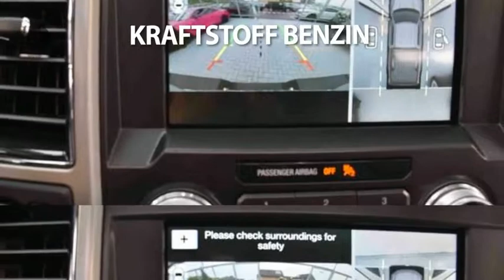Ford Andere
Verbrauch komb: 12,5 l/100km
Verbrauch innerorts: 19,5 l/100km
Verbrauch außerorts: 11,8 l/100km
CO2 Emmision komb.: 380,0 g/km
CO2-Effizienz: G

Hersteller: Ford
Modellvariante: Andere
Leistung: 755 kW
Hubraum: 5.000 cm3
Kraftstoff: Bezin
Getriebe: Automatik
Karosserie: all-terrain vehicle (4 drs)
Farbe: weiss

Ausstattung:
* Fahrer-/Beifahrer-Airbag
* Lederausstattung
* ABS (Antiblockiersystem)
* Zentralverriegelung
* Klimaautomatik
* Allrad
* Elektrische Fensterheber
* Elektrische Sitzeinstellung
* Nebelscheinwerfer
* Sitzheizung vorne
* Tempomat
* ESP (Elektronisches Stabilitäts-Programm)
* ISOFIX (Kindersitzvorbereitung)
* Multifunktionslenkrad
* Start-/Stopp-Automatik
* Tagfahrlicht
* Einparkhilfe Kamera
Beschreibung: